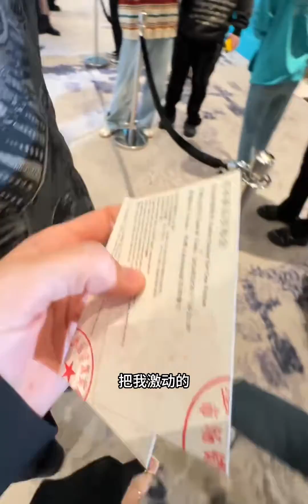女大学生参加品牌活动的一天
日常,穿搭,活动,大学生,Vlog